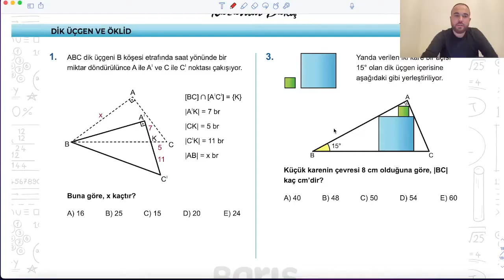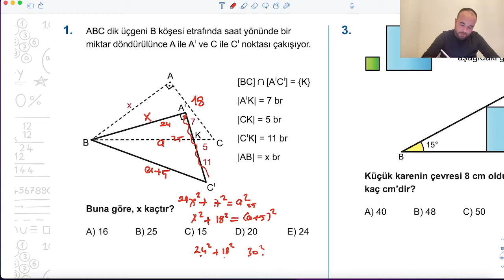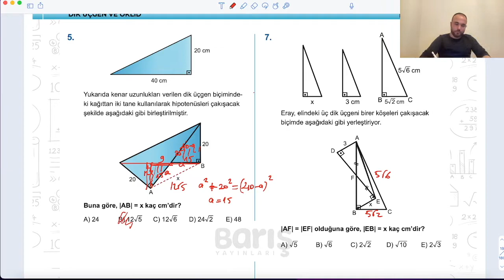9.Dik Üçgen ve Öklid Bağıntıları-Test-4/Bölüm 1/Barış Çelenk Yayınları TYT-AYT Geometri Soru Bankası